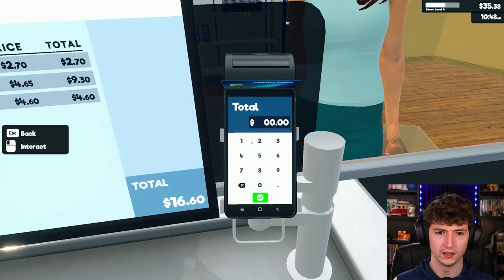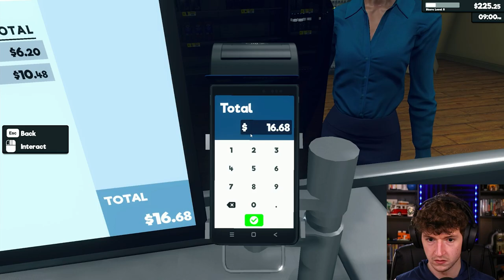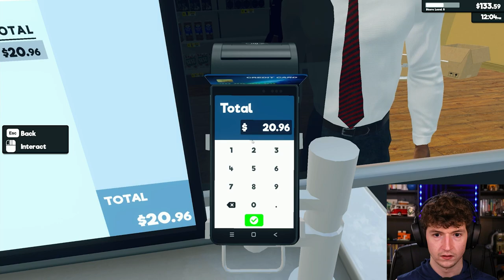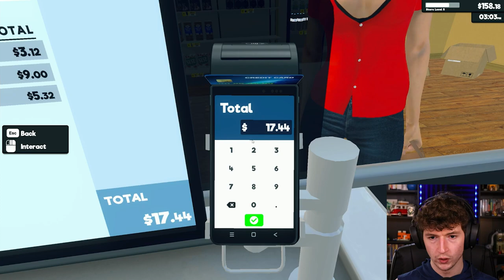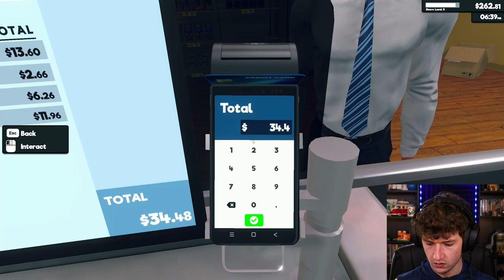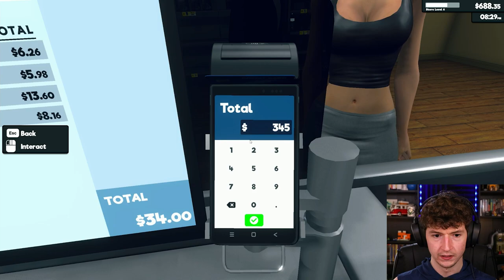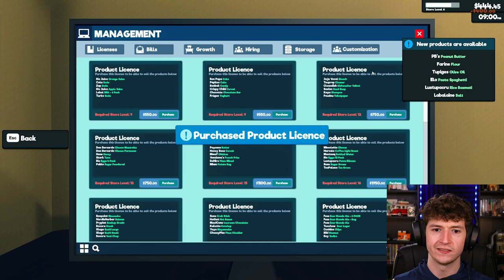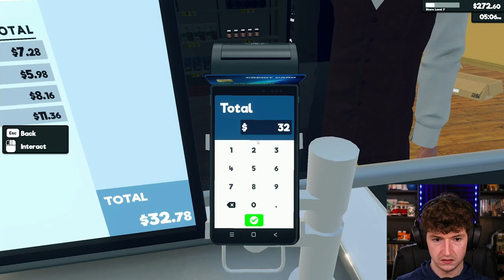I am DROWNING in BOXES | Supermarket Simulator #2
Our store is expanding in Supermarket Simulator, and where there's more product, there are inevitably more boxes...